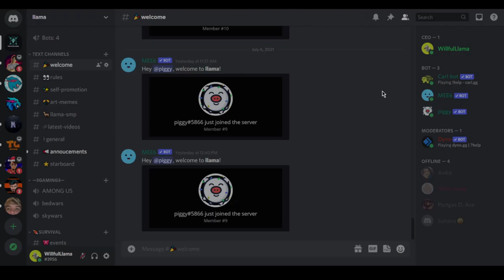discord hack part 1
lol there is no description